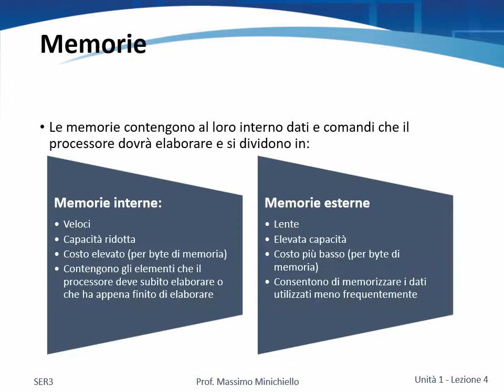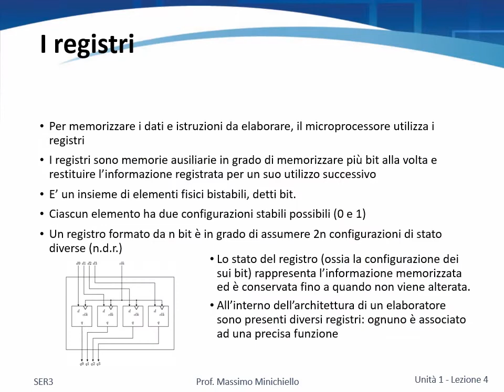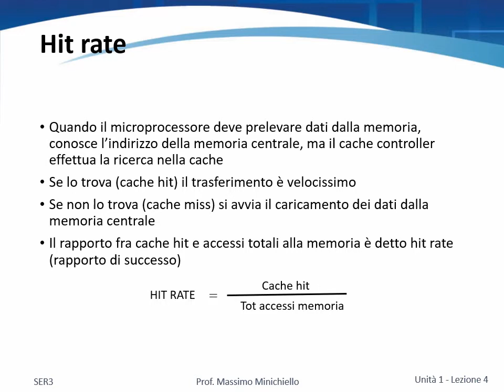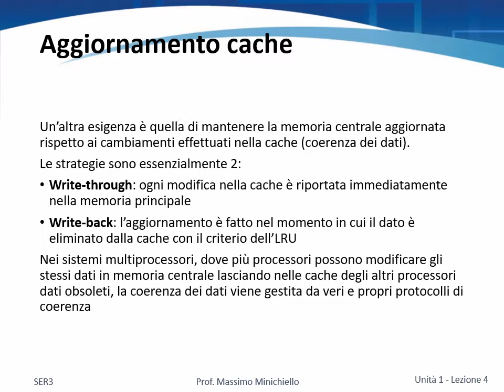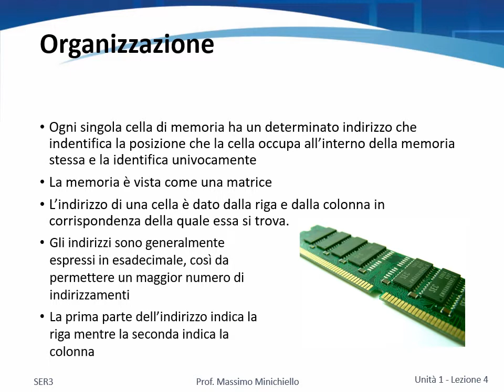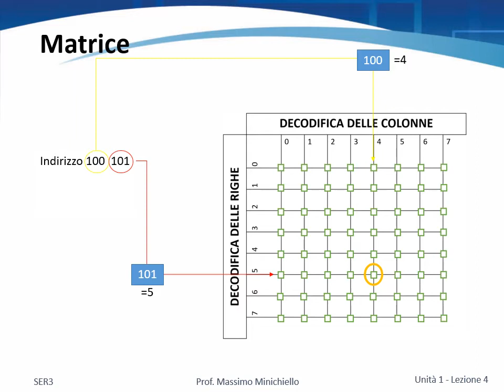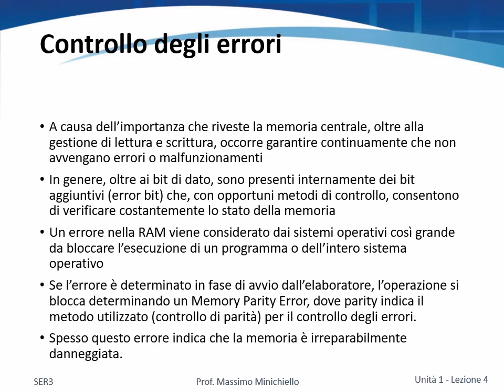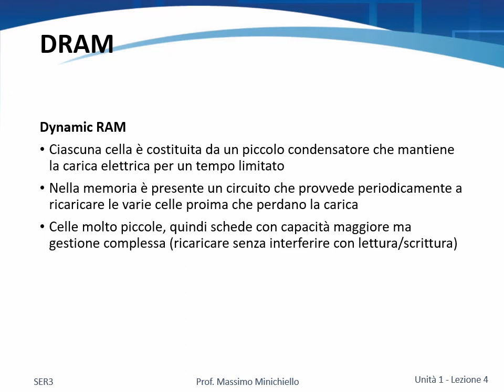SER3 UA01 Lez04 Il computer Registri cache e RAM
I video pubblicati in questo canale sono offerti gratuitamente ai soli studenti del corso di Sistemi e Reti del 3° anno dell'ITIS "G.Marconi" di Gorgonzola. E' vietato ogni utilizzo diverso da quello inerente lo studio della materia, ed in particolare è espressamente vietato il suo utilizzo per qualsiasi scopo commerciale e/o di lucro.
Alcuni contenuti presenti nei video (immagini o porzioni di testo) sono tratti da internet. Se l’utilizzo di tali contenuti violasse i diritti d’autore contattate il gestore del canale che provvederà alla loro pronta rimozione.